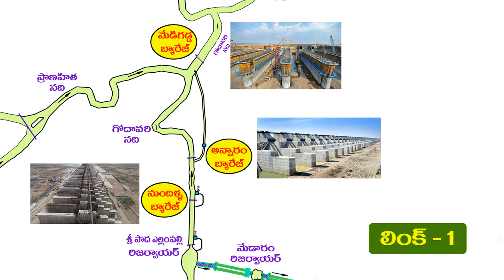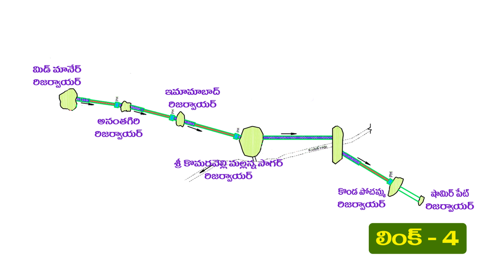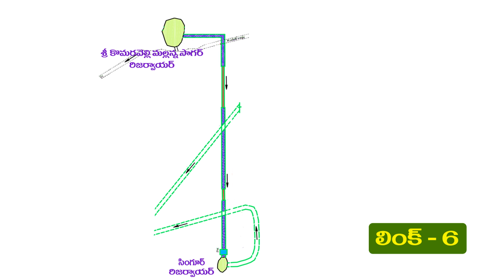Kaleshwaram Lift Irrigation Project (KLIP) Detailed Explanation [Telugu] by Time Machine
Kaleshwaram Lift Irrigation Project:
Irrigation project on the Godavari River in Kaleshwaram, Bhoopalpally, Telangana, India. This is world's largest multi-stage lift irrigation project.

@Time Machine YouTube Channel

For latest updates click on Bell icon

Please suggest topic for the next video